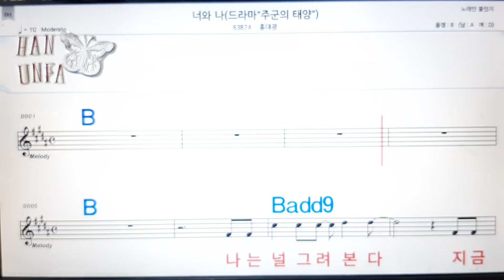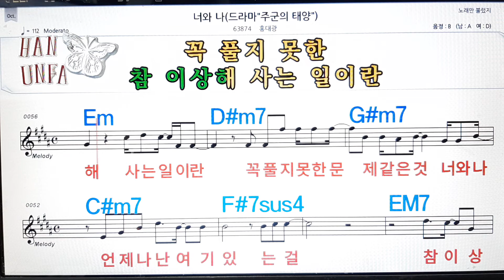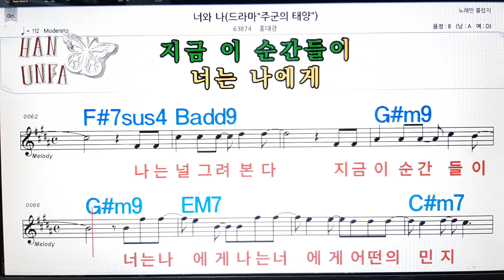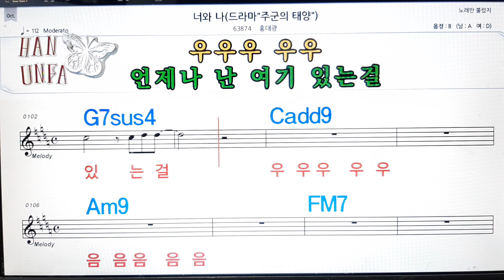너와 나/홍대광💋노래방, 코드 큰 악보, 반주 가라오케, 가사💖Karaoke, Sheet Music, Chord, Lyrics , MR